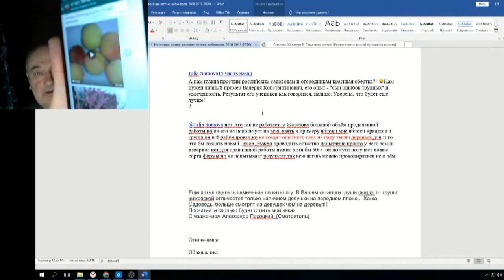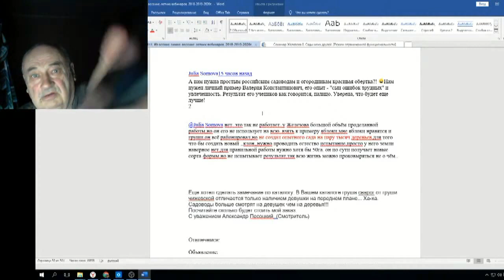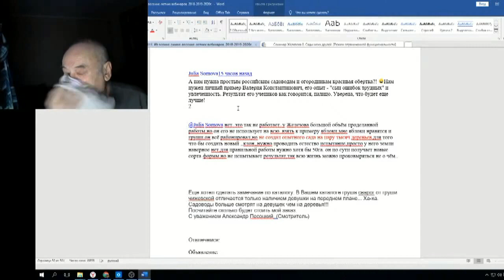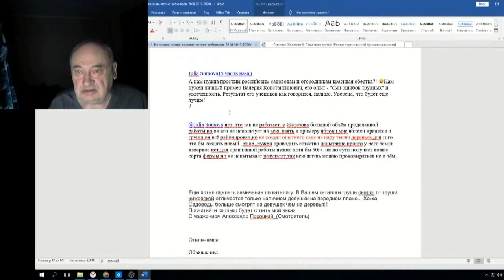Железов Валерий Вебинар 111 ч 6 Письмо Юлии Сомовой